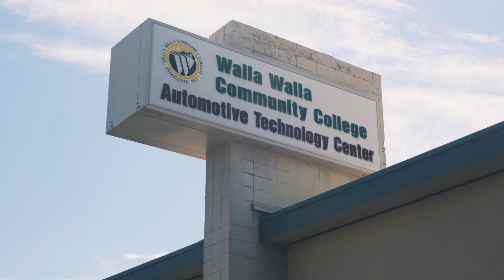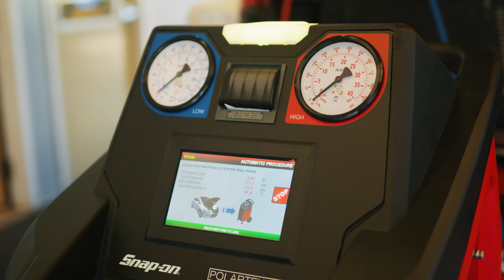AUTOMOTIVE REPAIR TECHNOLOGY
This is a short video about the Automotive Repair program at Walla Walla Community College.